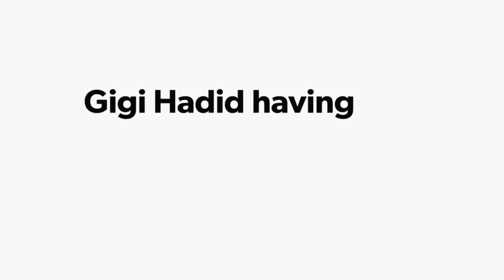Gigi Hadid Enjoying Dating With Leonardo DiCaprio | Gigi Hadid Are Dating Each Other.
Hadid and DiCaprio were last seen together at a New York Fashion Week party in September. She seems so happy and excited to see him. She's attracted to him. He treats her so well. He finds her mature and charming."